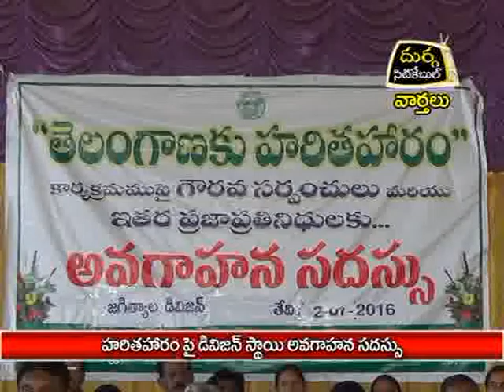హరితహారం పై డివిజన్ స్థాయి అవగాహన సదస్సు |దుర్గ సిటికేబుల్|02.07.16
హరితహారం పై డివిజన్ స్థాయి అవగాహన సదస్సు |దుర్గ సిటికేబుల్|వార్తలు|జగిత్యాల|02.07.16